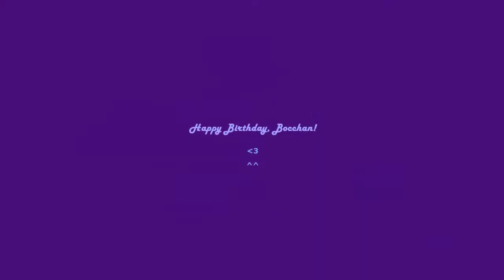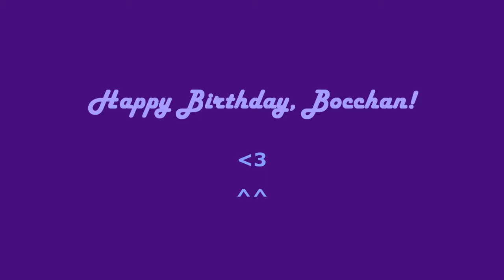Dango Diakazoku Speed Paint -Gift for Bocchan-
One of the gifts I had given to a certain best friend~ for her birthday :) (Our Ciel in YS).  When this is posted it will be after her birthday but she has gotten it, now once again I shall say; Happy (Belated)Birthday!
 To make this a little~ more personal the dangos represent family; the two larger/adult dangos being her parents, the four smaller ones; Yellow; her youngest brother, green; her older younger brother, orange being her younger sister and purple being her.

-Grelly/Katie

-I could not speed up the video due to my editing program being a unicorn butt, and I don't have any music on my computer to add in right now :P-

-There is also an extra twenty minutes added to this video for some reason, I tried to fix it a few times, but apparently it didn't work...-

DOUBLE RAINBOW ACROSS DA SKY~~~!